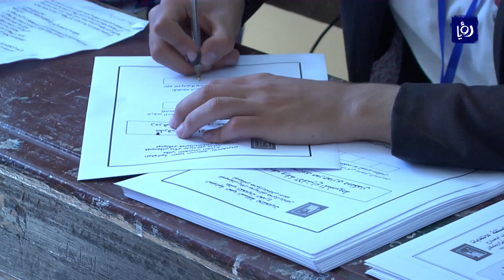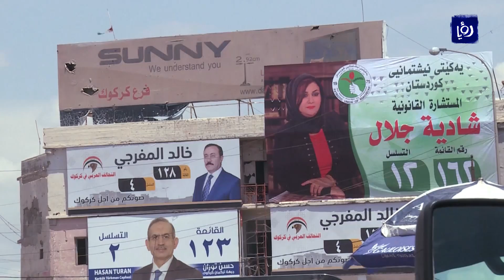العراقيون المقيمون في المملكة ينتخبون ممثليهم في برلمان بلادهم - (11-5-2018)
لليوم الثاني والأخير، واصل العراقيون المقيمون في الأردن الإدلاء بأصواتهم لانتخاب ممثليهم في البرلمان العراقي، من خلال عدد من مراكز الاقتراع التي أعدت لهذا الغرض.